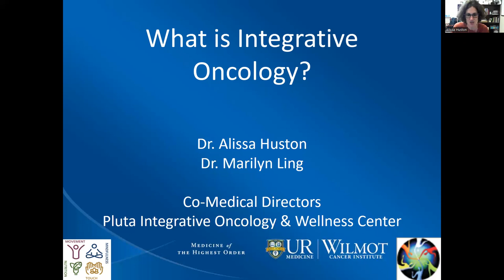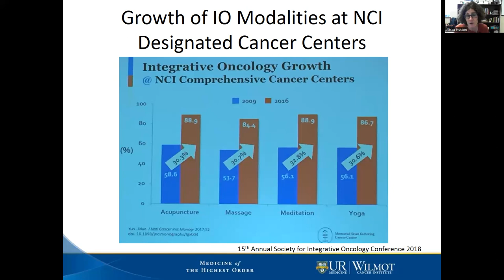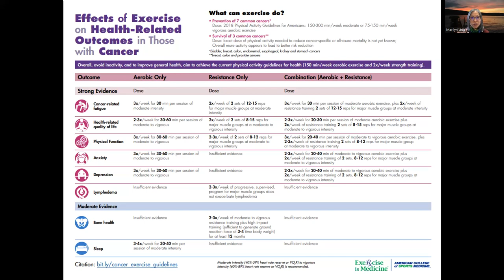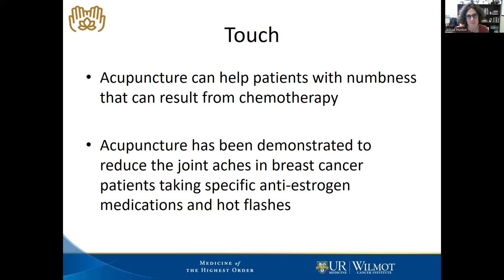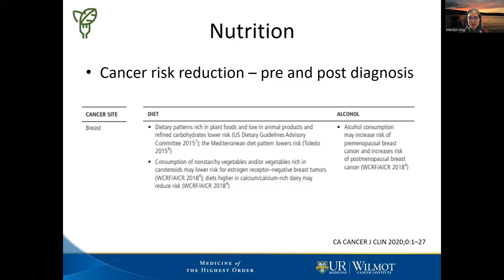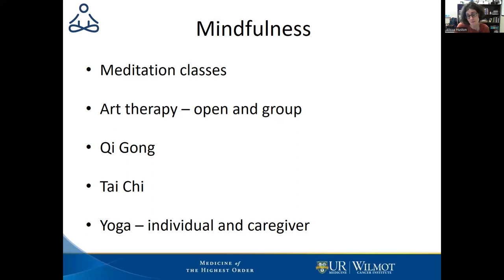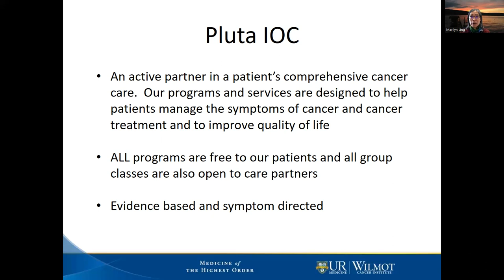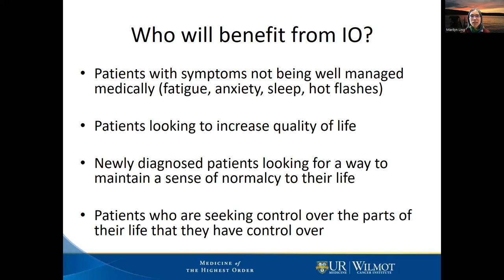Integrative Oncology Lecture: What is Integrative Oncology?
Dr. Alissa Huston and Dr. Marilyn Ling, medical directors for the Pluta Integrative Oncology & Wellness Center at Wilmot Cancer Institute, answer some basic questions about integrative oncology, such as: What is integrative oncology? How is it different from alternative medicine or traditional cancer treatment? What are some of the modalities used in integrative oncology? What does research say about integrative oncology? Follow along the webinar to learn more.

If you have questions or if you are a Wilmot Cancer Institute patient interested in learning more, or call .